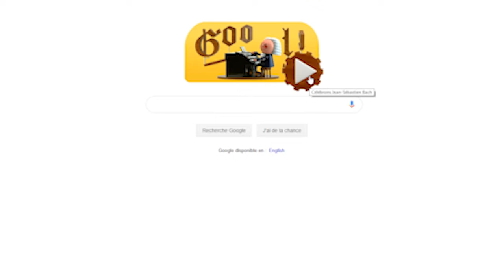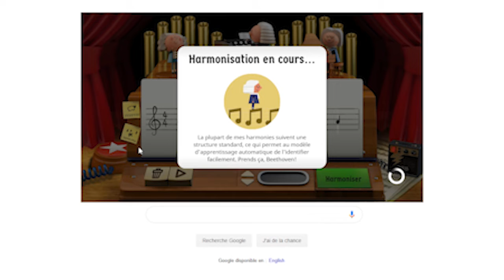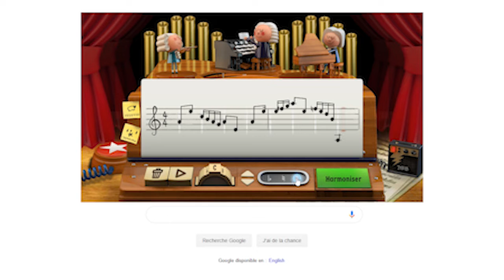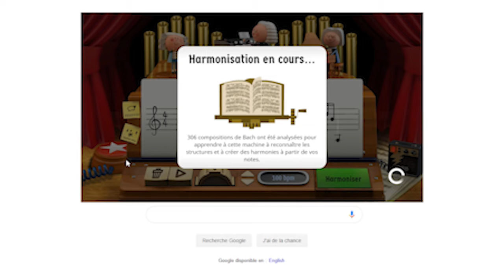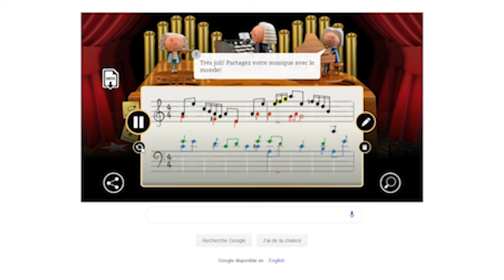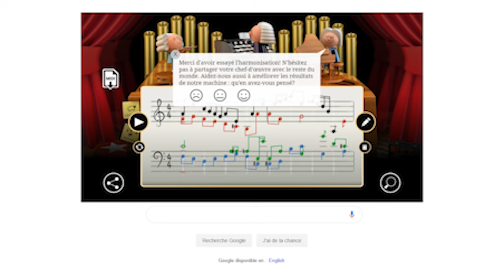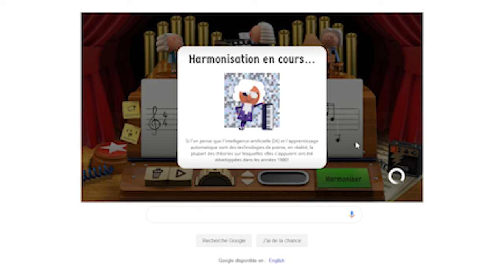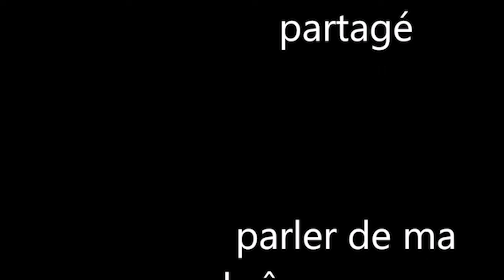google composition bach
je compase un peu et cette fois si, sur une vrais partition